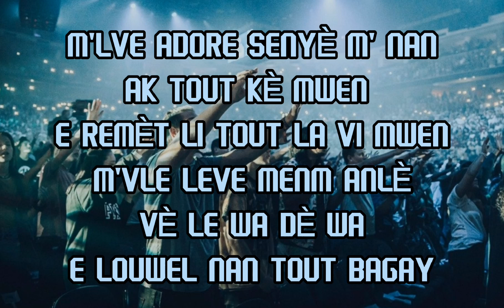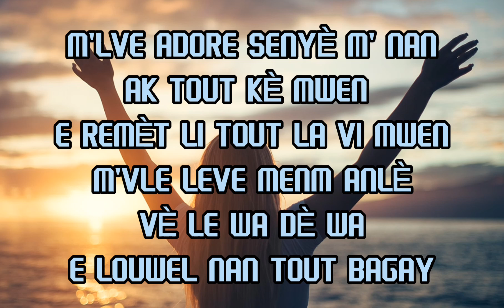M'vle adore Senyè m' nan ak tout kè mwen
M'LVE ADORE SENYÈ M' NAN
AK TOUT KÈ MWEN
E REMÈT LI TOUT LA VI MWEN
M'VLE LEVE MENM ANLÈ
VÈ LE WA DÈ WA
E LOUWEL NAN TOUT BAGAY